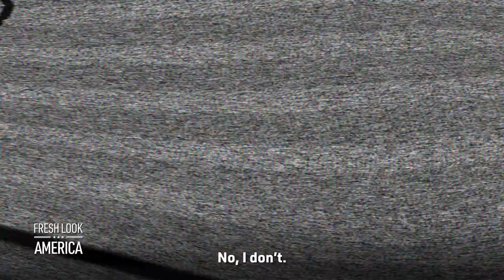Inflation Crisis Clears Way for Central Bank Digital Currency | Trailer | Fresh Look America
Francis Hunt is a chartered market analyst with over 30 years of successful trading experience. He is an expert on global markets.

Hunt sees major trouble ahead as inflation destroys the value of government bonds. He says we’re already seeing this play out in Britain and Japan, and that it’s only a matter of time before it reaches the United States.

He predicts governments will react by introducing central bank digital currencies (CBDC). The International Monetary Fund recently confirmed CBDCs could be used to control exactly what people spend their money on.

Inflation Crisis Clears Way for Central Bank Digital Currency: Francis Hunt | Trailer | Fresh Look America